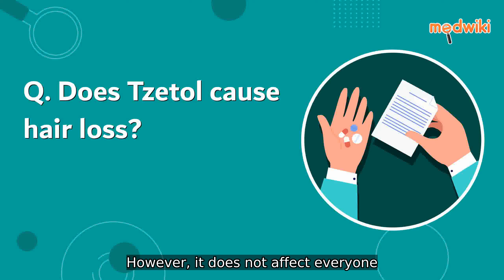Does Tzetol cause hair loss?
Yes, Tzetol causes hair loss as a common side effect. However, it does not affect everyone. If there is substantial hair loss, consult your doctor.